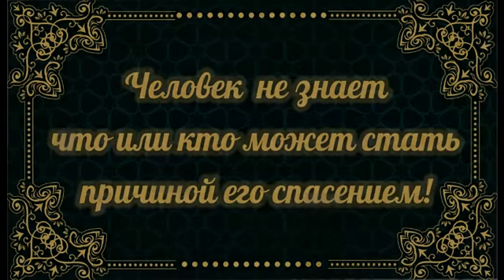16. ПРОРОК МУХАММАД ﷺ - ЧАСТЬ 16 - Путь праведников - Шейх Айнуддин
Урок Шейха Айуддина \ Как принял Ислам ‘Абдуллаh Ибн Мас’уд   \ Послушайте этот урок по книге «Жизнь Пророка Мухьаммада  »